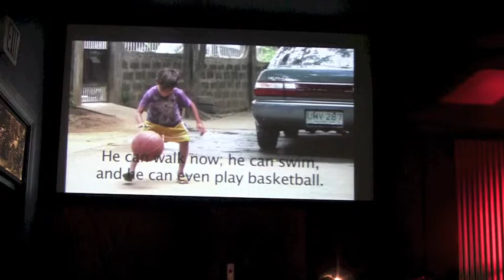Chris Owen Preaching at LABI Chapel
Chris Owen Preaching during the LABI Chapel Time October 2, 2013

Chris Owen predicando durante la Capilla de LABI. Octubre 2, 2013